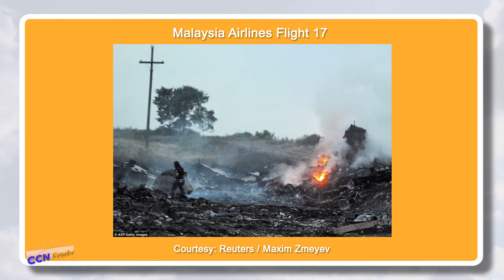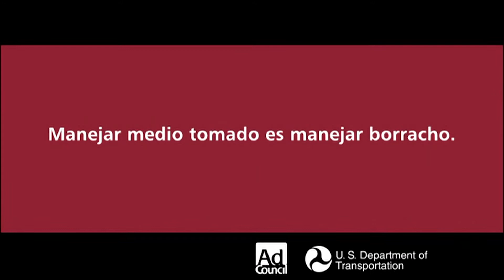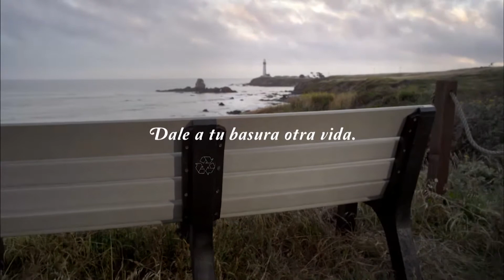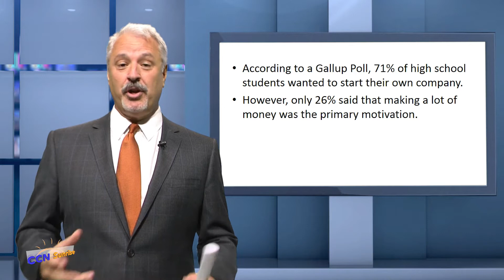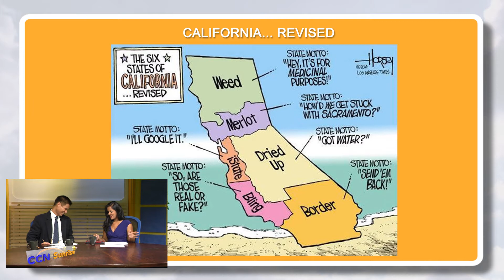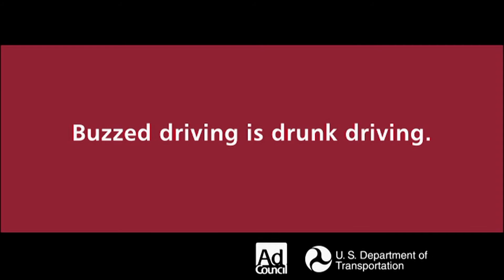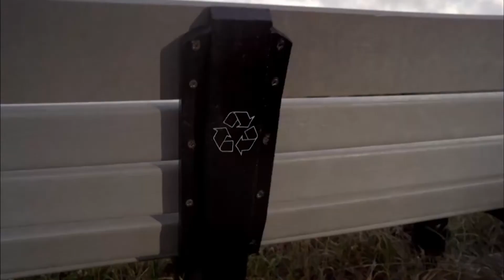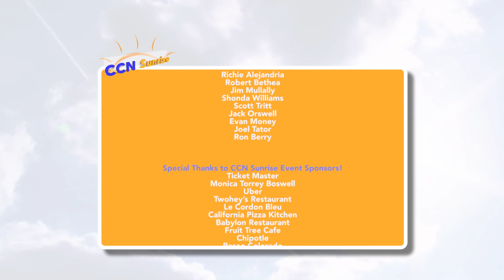CCN Sunrise July 18, 2014 - Spay & Neuter, Styrofoam Bans, Illegal Immigration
CCN Sunrise Co-Hosts Paulo Alejandrai and Sehnita Joshua Mattison discuss the biggest local and national stories  including Pasadena's potential spay and neuter situation, a possible ban on styrofoam, and the current influx of illegal immigrants from Central America.